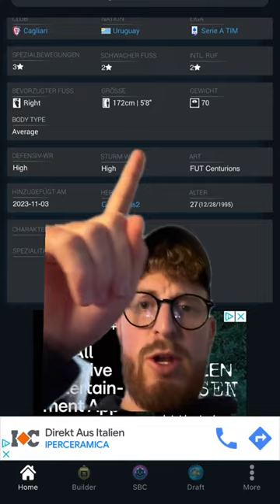SO EINE UNDERRATED KARTE!🔥EA FC 24/ FIFA 24 ULTIMATE TEAM EVOLUTIONS✅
Die WhatsApp Trading Gruppen findet ihr in meinen Insta Story Highlights!